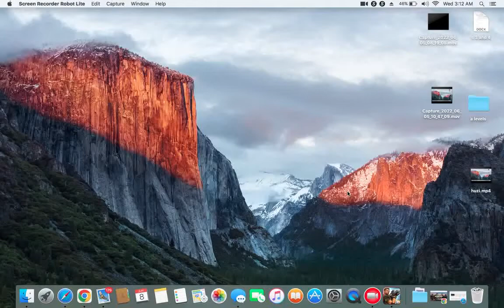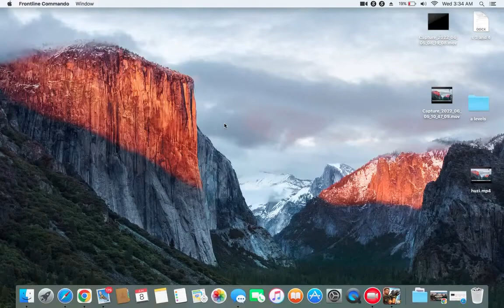FINNALY I KILL RANA SALEEM IN FRONTLINE COMMANDO